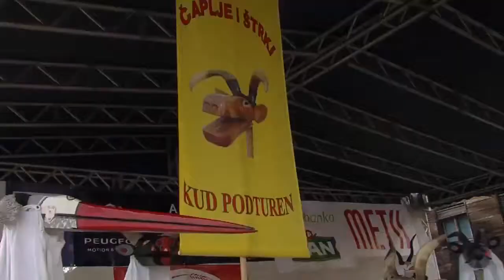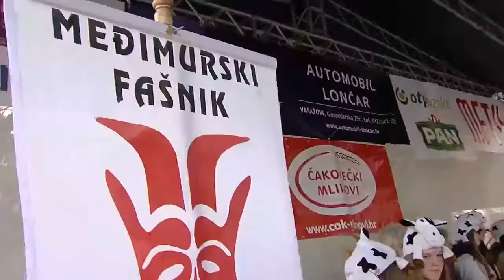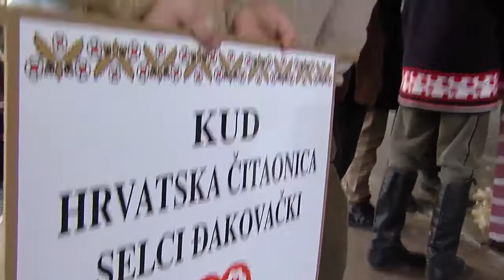53. Međimurski fašnik u Čakovcu 2017 _ Pepsi i predstavljanje maski